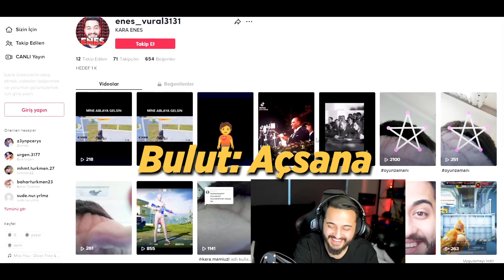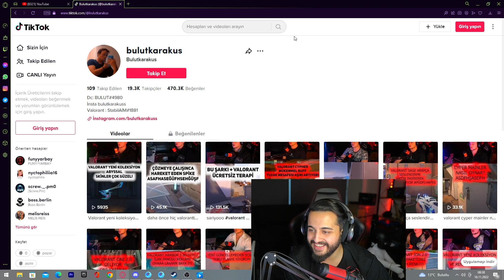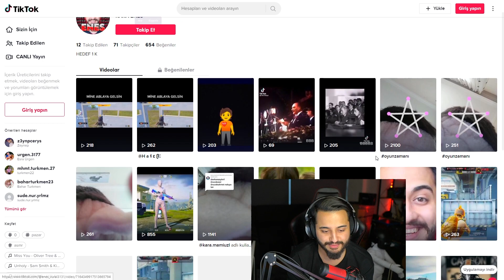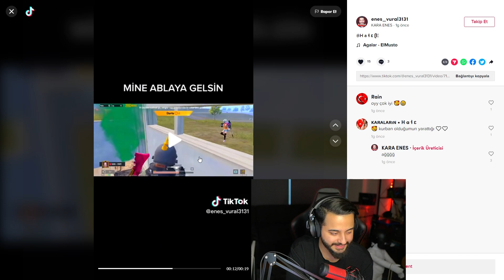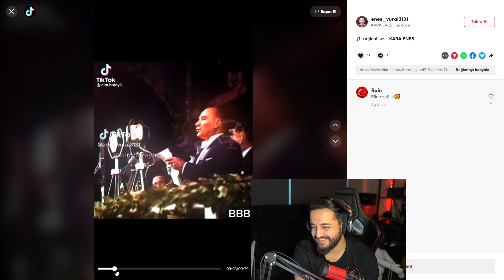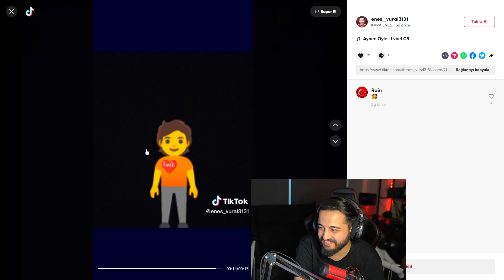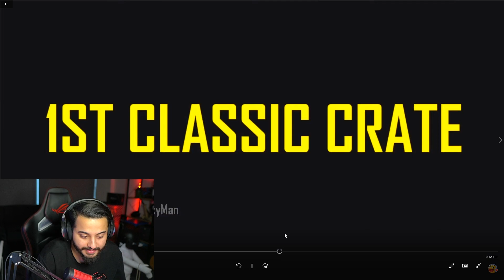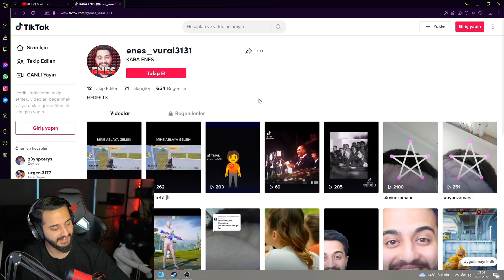EN İYİ GÜNCELLEME! YENİ BUZ AKM! YENİ ALEV AWM! MASARATİ OYUN İÇİ İNANILMAZ! PUBG Mobile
Selamlar Dostlar! Efsane güncelleme geliyor, yeni buz akm, yeni alev awm ,Masarati ve daha fazlası! Keyifli seyirler...